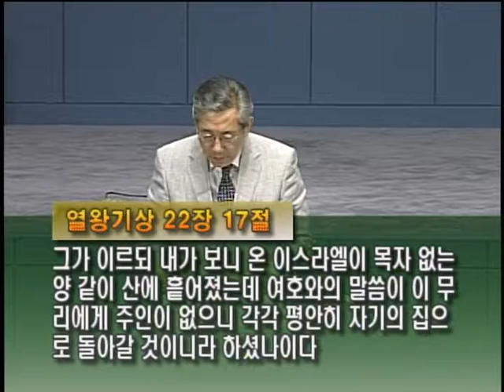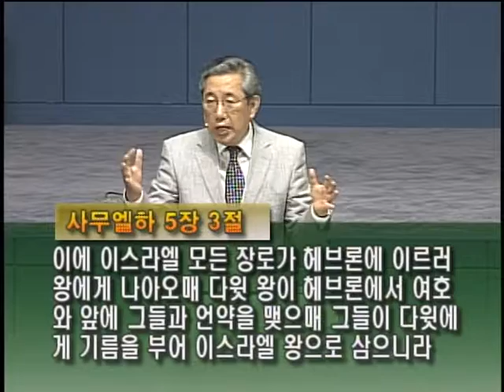광주 중앙교회 수요저녁예배[18.6.6]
제목 : 왕께 나아옴(2)

설교 : 채규현 목사